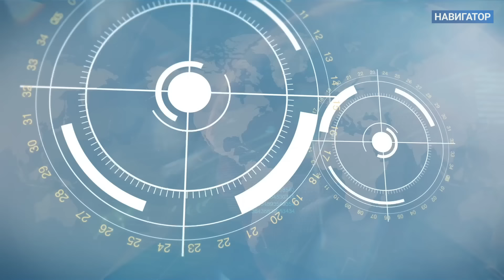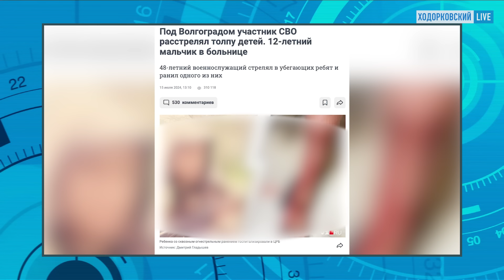БЫКОВ: Народ скажет Путину «Хватит!». Дичь «героев СВО». Кремль стреляет себе в ногу. Трамп. Мистика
На пуле в Белый дом: станет ли покушение на Трампа гарантией победы на выборах? Кто, если не Байден? И почему российская пропаганда рано радуется?

Зверства СВОшников: как «герои Донбасса» закошмарили страну? Народ взбунтуется против бешеных «ветеранов», уверен писатель и публицист Дмитрий Быков.

А также в сегодняшнем выпуске «Навигатора»: как Екатерина Андреева у всех на глазах сошла с ума. И почему, угрожая запретить Ютуб, Кремль стреляет себе в ногу?

Смотрите еженедельную программу «Навигатор» с Дмитрием Быковым и Ренатом Давлетгильдеевым каждую среду на @khodorkovskylive и не забывайте подписываться на канал, чтобы не пропускать новые выпуски!

Таймкоды:
00:00 Тизер
02:10 Трамп — президент? Все, что важно понимать о выборах в США
04:58 «Он не станет другом Путина»: почему пропаганда зря радуется Трампу
07:40 Если не Байден, то кто? Снимет ли он свою кандидатуру с выборов
10:40 Трамп как Зюганов: «Не дай Бог!» по-американски
13:10 Зверства СВОшников: всплеск преступности фронтовиков
15:09 Путин подталкивает страну к революции
16:42 Россияне не простят СВОшников
19:40 Футбол важнее политзэков: ЧЕ-2024 и Россия
21:00 «Ненавижу клоунов»: как россияне презирают весь остальной мир
23:30 Артур Смольянинов против пьяного фаната
26:06 Как Медведев, Лавров и Захарова превратились в матерящееся быдло
28:18 Кремль запрещает книги и Ютуб, но ничего не получается
31:00 Позор Екатерины Андреевой: как ведущая Первого канала сошла с ума
32:50 Россия в плену оккультизма: любовь к магическому как признак революции
35:20 «Дремучее невежество» как символ России: от Дугина до Охлобыстина
37:55 Россия — страна победившего оккультизма? Блавацкая, Акунин, Бокия
40:40 Памятка для мигрантов: глупость или разжигание ненависти?
44:11 Прогноз на неделю: вангуем с Быковым

ЛИПСИЦ: Доллар падает — это хорошо или плохо? Что будет с курсом рубля дальше. Инфляция и Набиуллина